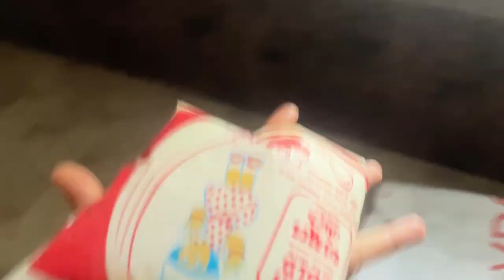શ્રુતિ ની બધી મહેનત પાણીમાં ગઈ🤪|| દાલફ્રાય જીરારાઈસ😋#05#mehnat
શ્રુતિ ની બધી મહેનત પાણીમાં ગઈ🤪|| દાલફ્રાય જીરારાઈસ😋mehnat dalfry jirarice vlog ahir @Jayshruti

SHARE the video with your friends and family. Don’t forget to share your thoughts/suggestions in the COMMENT section.
karvachauth
shaadi
Fashion
Home Tour
Friends
Family Vlog
Family
rajasthan
Lifestyle Vlog
vlogs
Vlogs
shruja
shruja’s vlogs
shruja’s video
photos
shruti ahir
shruti jay ahir
Funny Vlog
Funny Vlogs
entertainment
comedy
study
home
farm
village
sasural family
mayka family

shruja vlogs - shruti ahir - daily vlogs - daily videos - daily shorts - family videos - family vlogs - family lifestyle - shruti ahir family

shruti ahir father mother
jay ahir father mother
hindi vlogs
daily vlogger
daily videos
photos
funny videos
family videos
village videos
farm house videos
farm videos
tractor
travel videos
prank
funny
entertainment

make video ~ iphone13
editor - me